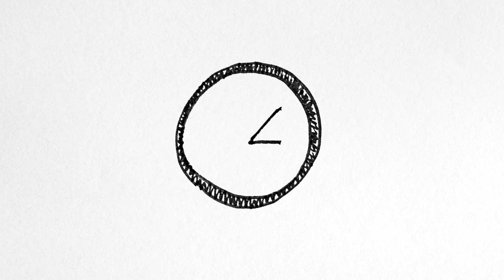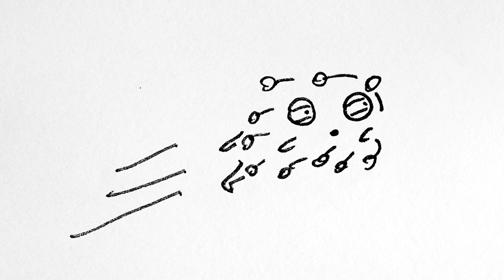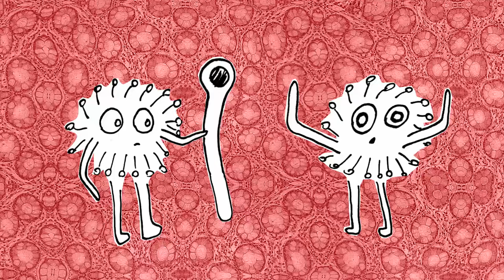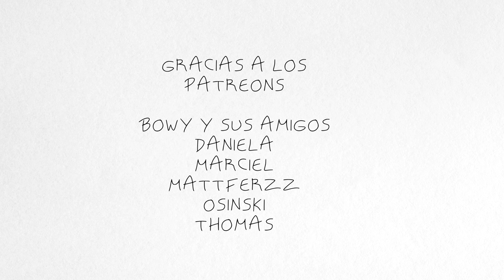El Otro Dia 23 Viru (con Nachito Saralegui)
Dejo acá por si alguien quiere hacer una donaciooon
De 100